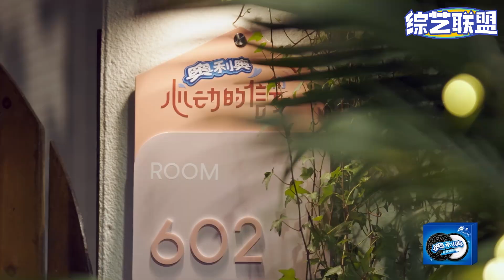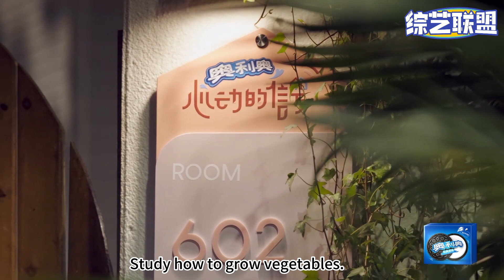【ENG】张巾大淇一同煮鸡汤！小孙小侯甜蜜种菜！综艺